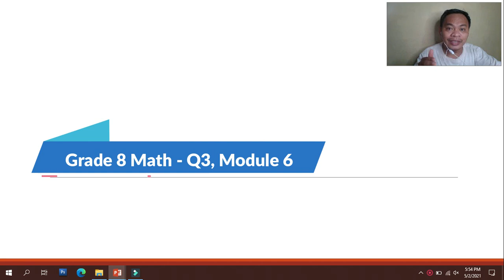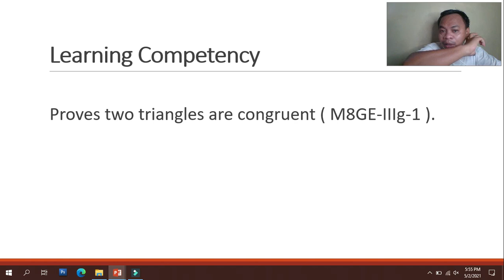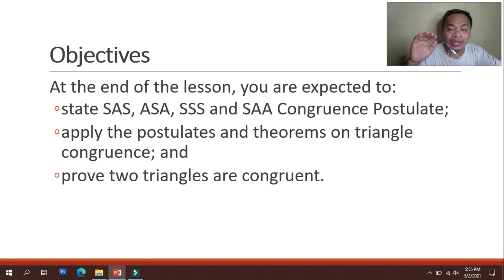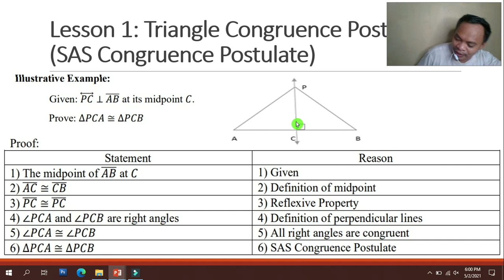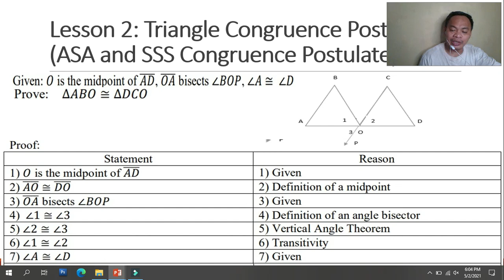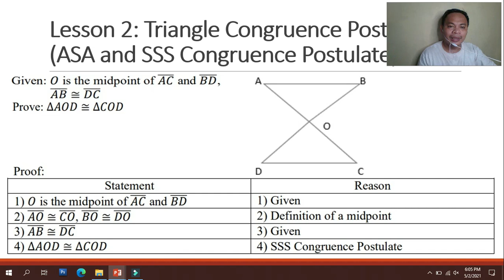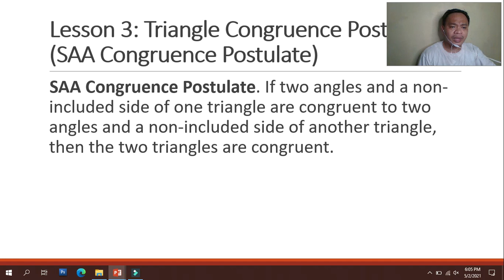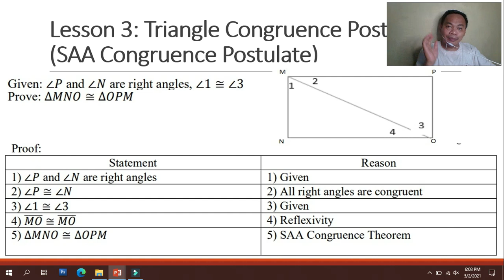Proving Triangle Congruence Postulates (Math 8 - Quarter 3: Module 6)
IMPORTANT
1. This is for the sole purpose of education; not a sponsored video.
2. This video is not associated with any company or products mentioned on the video.

Song: Diviners - Savannah (feat. Philly K)